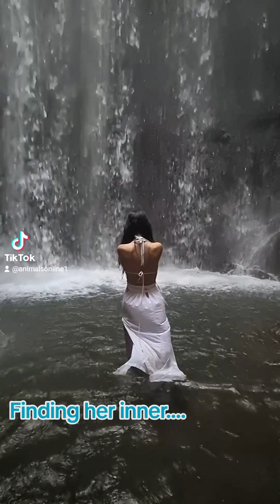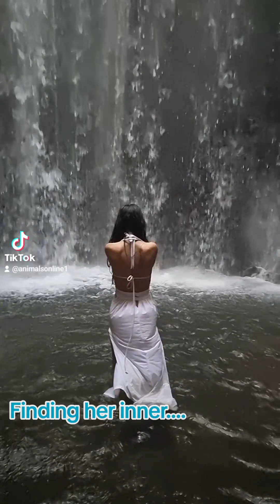The weather isn't great at the moment for the waterfalls I want the light to be right once (2)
The weather isn't great at the moment for the waterfalls   I want the light to be right   once we agree on price and the script   it looks like Sunday might be the day  I'll let you know  thank you